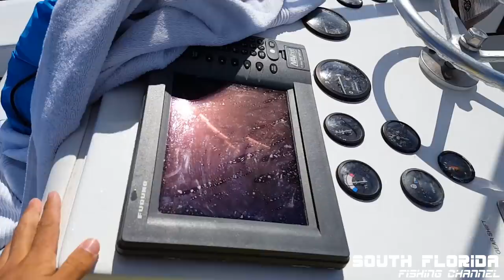Fishing & Diving by Key Largo Molasses Reef | Catch and Cook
Today I run out to Molasses Reef here in Key Largo with Craig and Emma. We do some diving and fishing and I end this episode with a killer fish catch and cook!

All entries go towards an awesome prize and winning a fishing trip with me!

^^^ Tell em Heiko sent ya!

*Inshore/ Patch reef Fishing Reels * (all rods are just regular stocks)

Have fishing gear you don't need? ...or want me to use your boat/fishing/hunting product in my videos?

In this catch n cook video:

I take a break from doing taxes and go fishing and diving at Molasses Reef here in the Florida Keys. Key Largo to be exact. We are actually about 1/4 mile south of Molasses Reef, so it's not 100% molasses reef but close enough!

I catch a yellowtail snapper and a mutton snapper in 35 feet of water using pilchards as fishing bait on a knocker rig. The snapper was legal size and went into the ice box. Too bad the mutton snapper was too small! Back in the water for that snapper...

After a little bit of time we move spots out to a wreck. We anchor up on one of the wreck balls which is in about 110 feet of water.
We chum and start fishing.

Lots of break offs! It must be those barracuda! Emma catches her first fish, which is a barracuda. We will be saving this barracuda to use a chunk bait on another trip. Yellowtail snapper LOVE barracuda chunks, it makes an awesome fishing bait and can catch lots of fish.

Craig gets a yellowtail snapper but it gets bitten in half by a barracuda right at the boat. Darn I wanted to cook that! The day is late but we don't give up fishing. We try a little longer and get lucky! Another yellowtail snapper and mutton snapper on the boat!

What a fun day fishing with my friends here in key largo!

I end this fishing video with a real good catch clean cook. I will be using the yellowtail snapper in this catch n cook. It will be a lemon butter snapper recipe that I haven't done in a long time and it's the first time doing it on this channel. So be sure to stick around to the end to see the catch and cook!

If you enjoyed this video hit that like button and subscribe to my channel, I appreciate all the help you guys give me in the comments and look forward to making many more videos to help show how to catch fish.